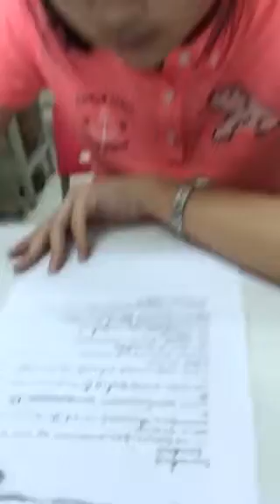乃予-空中英語教室-感恩節之母